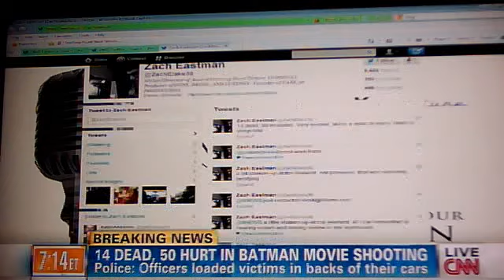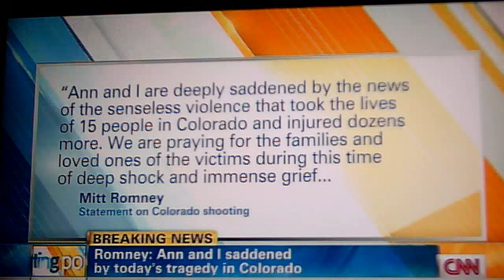14 KILLED * * * 50 INJURED * * * IN AURORA COLORADO * * * GUN MAN TAKEN INTO CUSTODY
HERE AGAIN WE SEE THIS DISTURBING TREND * * * GUN MAN COMMITS MASS MURDER AND DOES NOT GET SCRATCHED BY LAW ENFORCEMENT * * * LET A REPORT THAT A BLACK MAN HAS AN OBJECT THAT LOOKS LIKE A GUN AND THEY OPEN FIRE * * * SHOULD WE SPECULATE?